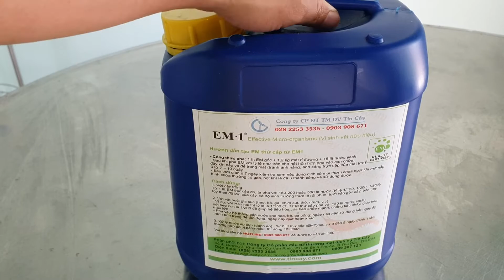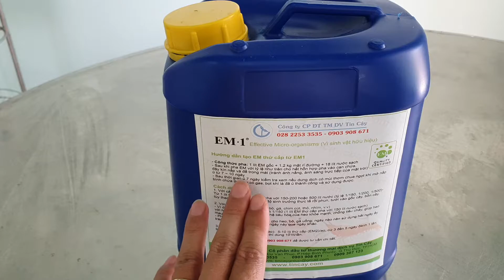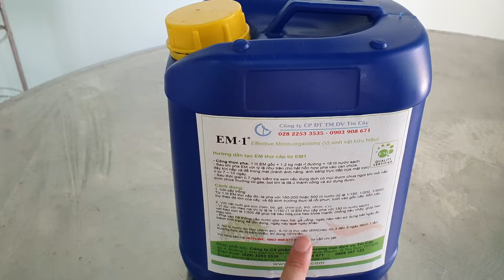Giới thiệu về chế phẩm sinh học EM, hướng dẫn nhân sinh khối EM gốc (EM1) thành EM thứ cấp (EM2)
Đây là chế phẩm sinh học rất tốt cho cây trồng đặc biệt cây dâu tây, ngoài ra chế phẩm EM còn dùng được cho chăn nuôi (heo, gà, ...), thau rửa ao cá, ao tôm. Hướng phát triển tương lai cho nền nông nghiệp bền vững và an toàn cho sức khỏe con người là dùng chế phẩm sinh học EM. Đặc biệt chế phẩm EM2 này có thể dùng để ủ phân cá, ủ các loại thực vật, các chất protein thành phân bón. Chỉ với 1 lít EM2 chúng ta có thể ủ được 10 kg cá nhé. Sắp tới tôi sẽ ra video về hướng dẫn dùng chế phẩm EM2 để ủ phân cá, các bạn chờ đón xem nhé.
- Mua chế phẩm EM2 (thứ cấp) giá là: 20.000 đồng/1 lít (20k/1l)
- Mua cây giống dâu tây: Cấy mô new giá 10k/1c; nhật lùn 12k/1c